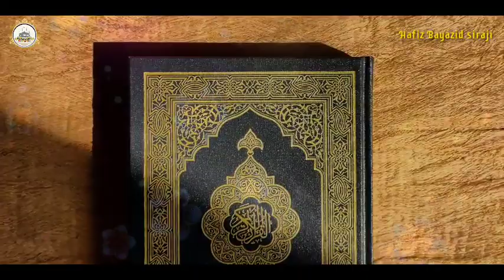🔴 దుఆ చేయవలసిన పూర్తి విధానం నేర్చుకోండి..? || హాఫిజ్ బాయజీద్ సిరాజి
🧔🧕 ప్రియమైన మిత్రులందరికీ 🧕🧔
అస్సలాము అలైకుమ్
౼౼౼౼౼౼౼౼౼౼౼౼౼౼౼౼౼౼౼౼౼౼౼౼౼౼౼
౼౼౼౼౼౼౼౼౼౼౼౼౼౼౼౼౼౼౼౼౼౼౼౼౼౼౼
IDBI Bank
(Holder) SHAIK BAYAZEED
AC NO.2063104000019877
౼౼౼౼౼౼౼౼౼౼౼౼౼౼౼౼౼౼౼౼౼౼౼౼౼౼౼